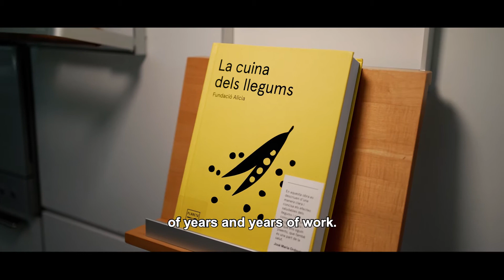HOW TO LEGUME with Marc Puig-Pey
Chef and food researcher at Fundació Alícia Marc Puig-Pey explains in this video why legumes ara so important in the context of Mediterranean Diet and gives, at the end, some literary recommendations in the context of Sant Jordi, the Catalan BooksAndRoses day.

An original idea by New York based chef Jaume Biarnès promoted by Diplocat in collaboration with The Farragut Fund.

Director: Vicenç Asensio
Producer: Marta Puigsegur
Editors: Vicenç Asensio, Héctor Prado, Francesc Abad
Motion graphics: Héctor Prado
Color grading: Vicenç Asensio
Subtitling: Tick Translations